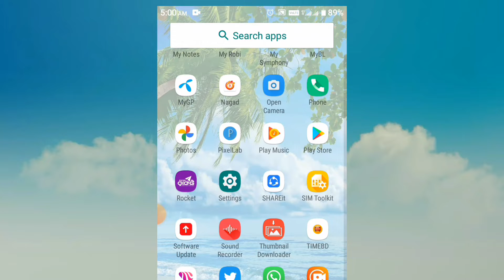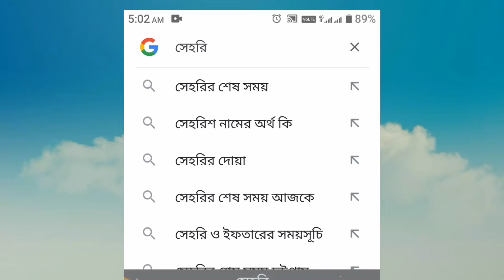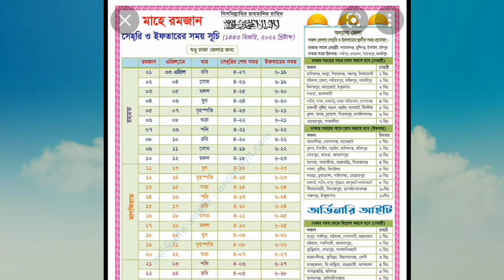আজকের সেহরির শেষ সময় কয়টায় | Ajker seherir ses time | Ajker seherir ses time dhaka 2022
Play Stor থেকে কোন Apps ডাউনলোড